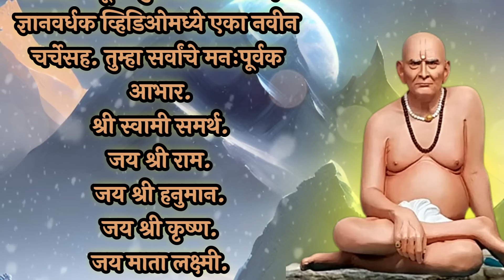नीलकंठ पक्षाच्या ८ ज्ञानवर्धक गोष्टी, जो कोणी ऐकतो तो कधीच गरीब राहत नाही.. Shree Swami Samarth..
नीलकंठ पक्षाच्या ८ ज्ञानवर्धक गोष्टी, जो कोणी ऐकतो तो कधीच गरीब राहत नाही.. Jai Shree Krushna | Shree Swami Samarth...

marathi stories
marathi story
bedtime stories
marathi goshti
moral stories
marathi goshti chan chan
stories
stories marathi
panchatantra stories
story
fairytale
मराठी गोष्टी
marathi kahani
marathi katha
मराठी कथा
goshti
kahani kahani
marathi goshti for children
kahaniyan
kahaniya